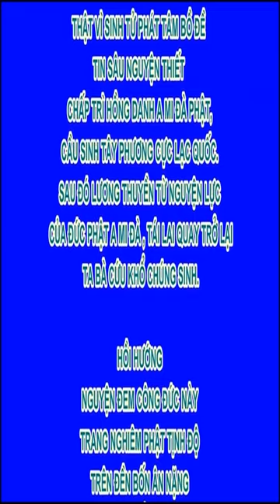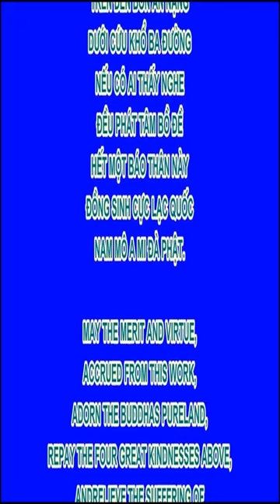Có 3 thứ không bao giờ bị bóng tối che khuất